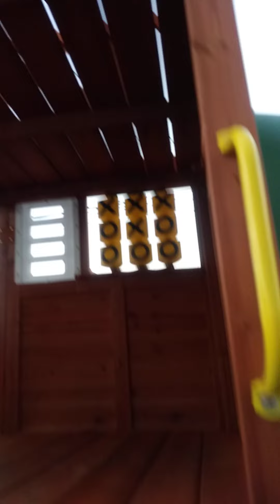Play house is finally finish. 11/22/22